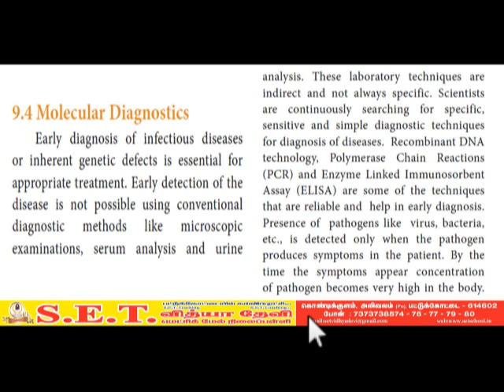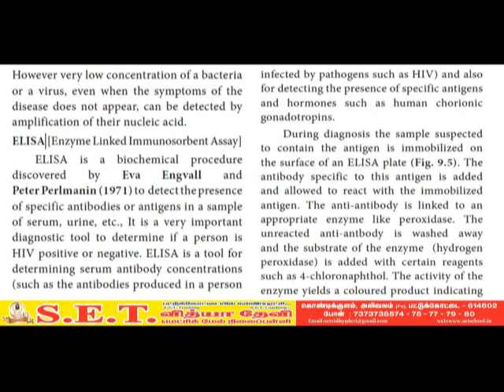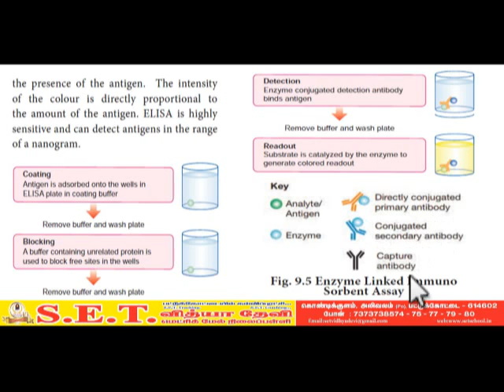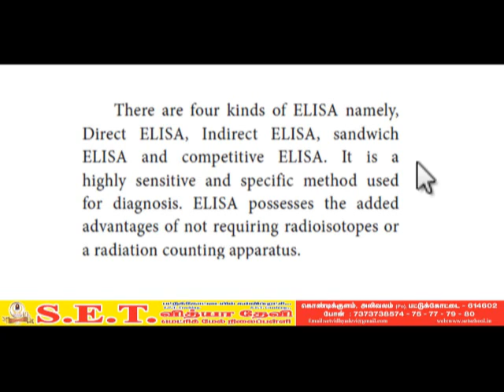XII Zoology Molecular Diagnostics ELISA